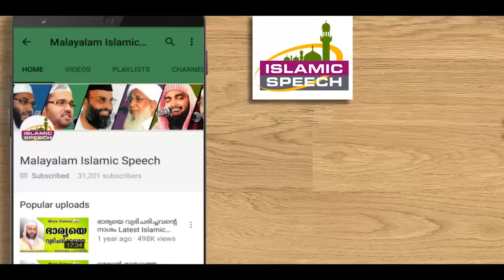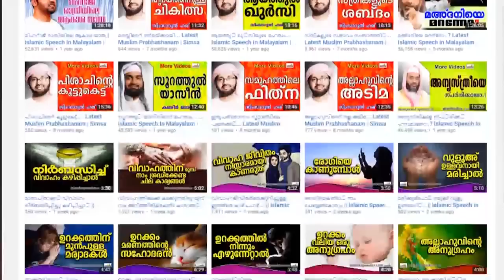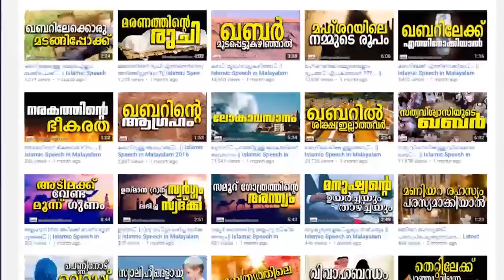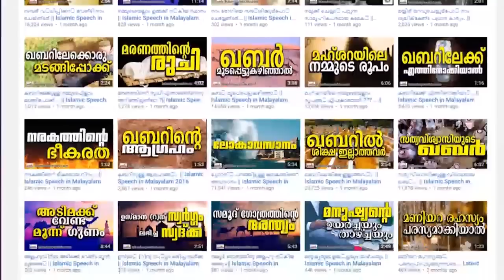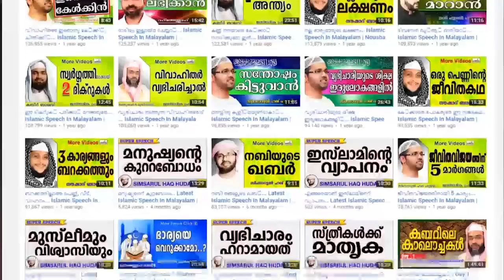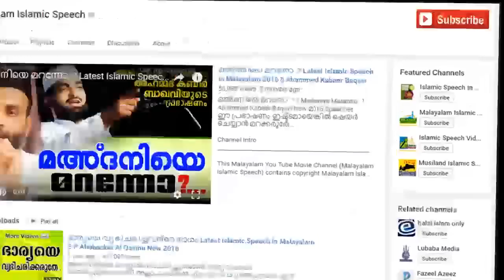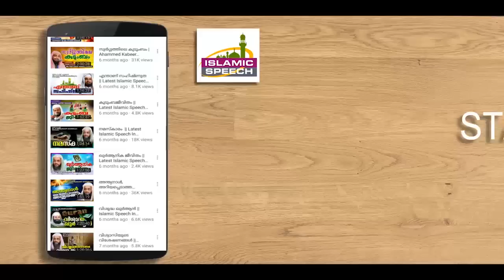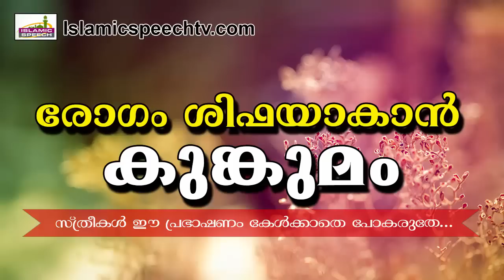കുങ്കുമപൂവിന്റെ അത്ഭുതവശങ്ങൾ... Ahammed Kabeer Baqavi | Latest Islamic Speech In Malayalam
Full Speech - " വിശുദ്ധിക്കും വിജയത്തിനും "

Islamic Speech In Malayalam | Super Speech | Muslim Prabhashanam